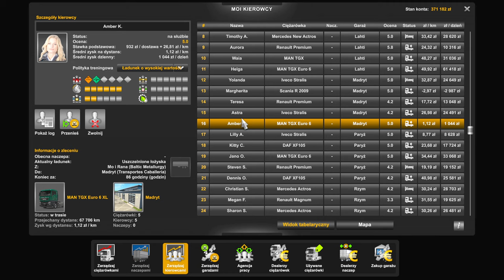Euro Truck Simulator 2 zaczynamy odc 45. ETS 2 gameplay Promods, Poland Rebuilding, Silesia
W 45 odcinku z ETS2 z serii zaczynamy od zera do milionera w dalszym ciągu rozwijamy firmę transportową i zatrudniamy kolejnych pracowników oraz wieziemy procesory komputerowe z Katowic do Montpellier we Francji.

Euro Truck Simulator 2 zaczynamy odc 45.  ETS 2 gameplay Promods, Poland Rebuilding, Silesia rebuild. Trasy w ETS2 - symulator ciężarówki.